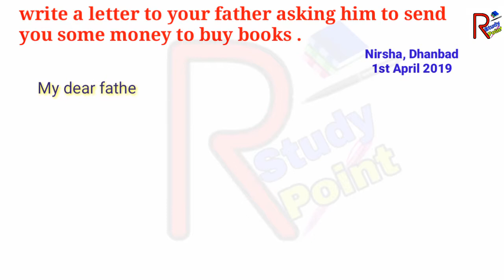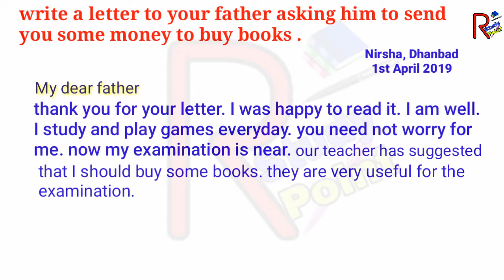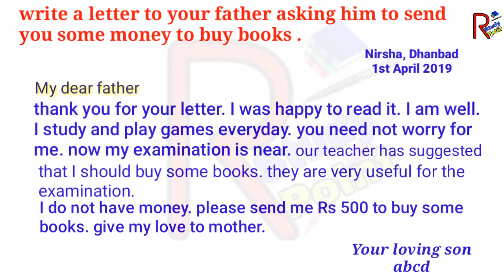How to write a letter to your father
Write a letter to your father for some money.

My Daily life short essay

सौरमंडल के सभी ग्रहों के नाम

मुगल वंश के संस्थापक

रसायनिक अभिक्रिया एवं समीकरण  part - 1

रसायनिक अभिक्रिया एवं समीकरण  part - 2

  ओम के नियम (Ohm's Law)

   Class 10th Formulas

   S i  matrak